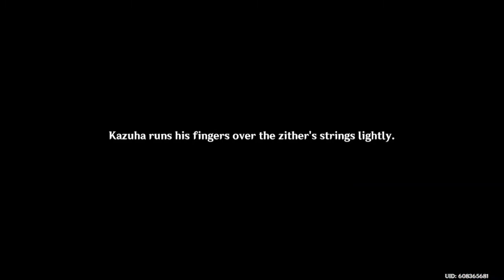Tuned to the World's Sounds | Genshin Impact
Genshin Impact 2.2 Event - Tuned to the Worlds' Sounds